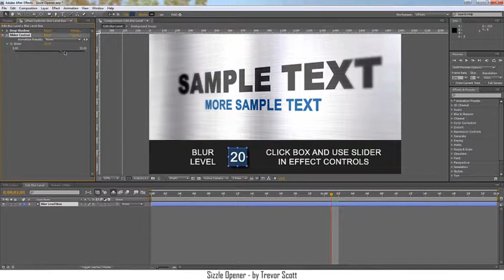Photo Opener Text and Images | After Effects template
Author: Launchbay07
Last Update: 18 September 14
Created: 13 September 14
After Effects Version: CC 2015, CC 2014, CC, CS6, CS5.5, CS5, CS4
Length: 0:48
Resolution: 1920x1080
File Size: 151mb
Media Placeholders: 18
Text Placeholders: 9

Description: The Basics Length: 48 Seconds Customizable Images and Text 9 Text Placeholders 18 Image or Video Placeholders Easy to Change Colors and Background Uses only After Effects Compatible with CS4 or Higher No Plugins Required Video Tutorial Included Full HD Render Comps (1080p and 720p) 24fps Perfect For an App, Website, or Portfolio Please Rate It If You Buy It! Music (Used in the main video preview) (Used in the �Fits Any Style� video preview) Other Info Main Font in Preview is Arial (Regular, Bold, Black) Sample Images Not Included Fonts in �Fits Any Style� Section Not Included Music Files...(openers)